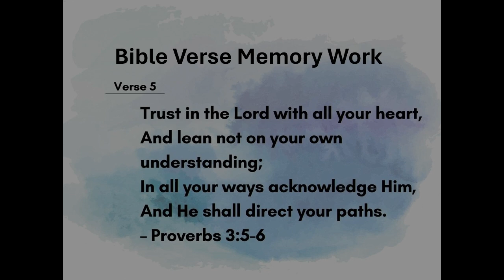Lesson #2, Hardening of Pharaoh's Heart, Rick Harrison 03 13 24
In this lesson, Rick Harrison deals with the issue of the hardening of the pharaoh's heart. What does the Bible mean when it says God is hard and pharaoh's heart? Will God actually harden an individual's heart against him? Watch this video as Rick Harrison deals with his hard passage of the Bible.